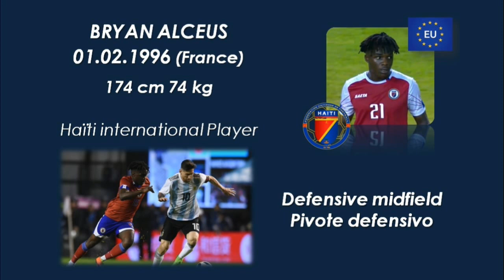BRYAN ALCEUS - EL SALVADOR vs HAITI 02.06.2019 International Friendly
BRYAN ALCEUS - Defensive Midfielder  (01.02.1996 France)
Haiti international Player - 174 cm  74 kg
EU Player /Jugador Comunitario